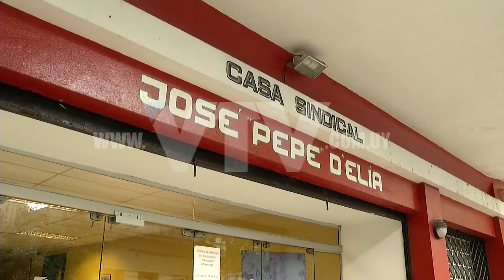VTV NOTICIAS: ABDALA PIT